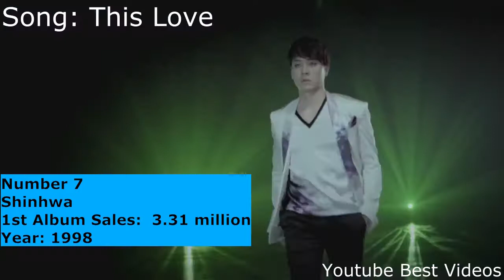Top 10 Best Selling KPOP Groups based on first Album Sales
10 Turbo
9 TVXQ
8 KARA
7 Shinhwa
6 Super Junior
5 Girls' Generation
4 SES
3 g.o.d
2 EXO
1 H.O.T.